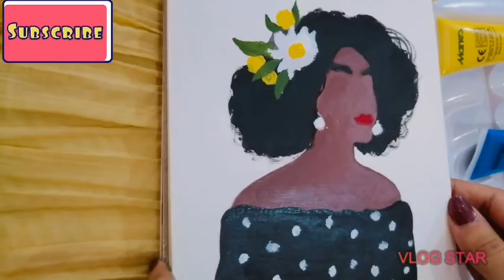How to paint: Black Girl Acrylic painting ❤️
Hello guys.. ❤️

MATERIALS...
🔹watercolor pad sketch book.
🔹🔹PAINTS🔹🔹🔹
🔹Lemonyellow maries Acrylic.
🔹Titanium white.
🔹Black.
🔹Crimson red.
🔹If have any questions ask in comments section below.

Artist : Aryll Fae
Genre : EDM
Mood : Bright